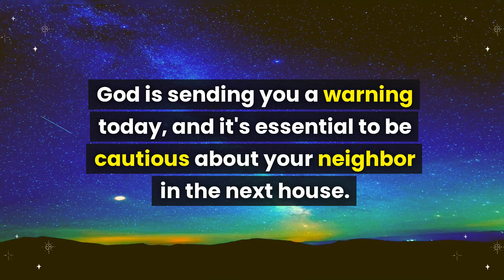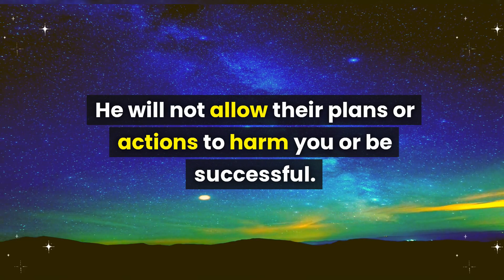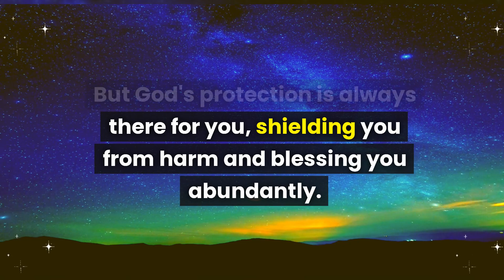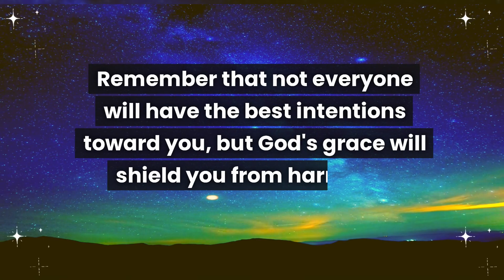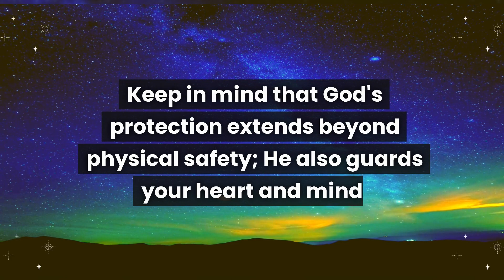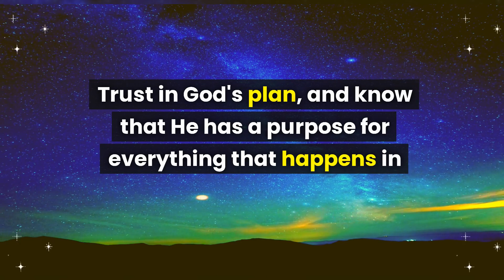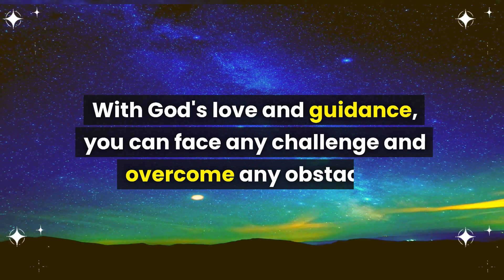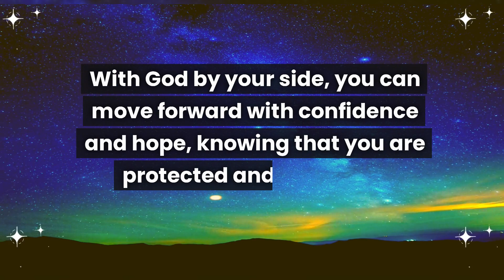God: Beware your neighbor sitting next to your 2nd house because...